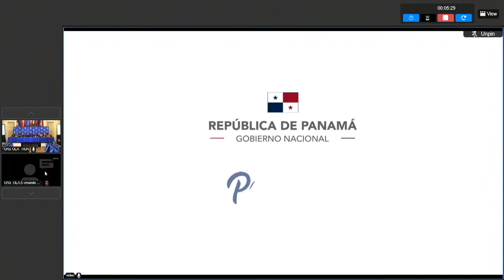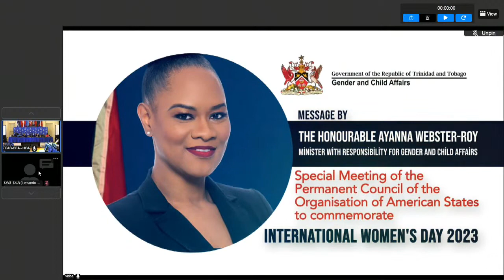2023 MAR 08 - Joint Regular Meeting of the Permanent Council and CIDI - AM Session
DRAFT ORDER OF BUSINESS

JOINT MEETING OF THE PERMANENT COUNCIL AND
THE INTER-AMERICAN COUNCIL FOR INTEGRAL DEVELOPMENT
TO COMMEMORATE THE INTERNATIONAL WOMEN’S DAY

“Gender Equality and Climate Action in the Americas”

 Place: Hall of the Americas

 • Adoption of the order of business (CP/OD-2418/23)

 • Feminist Foreign Policy: A process under construction (CP/INF. 9592/23) (add. 1) (add. 2)
 • Presentations by:
 • H.E. María Nela Prada, Minister of the Presidency of the Plurinational State of Bolivia
 • H.E. Antonia Urrejola, Minister of Foreign Affairs of Chile
 • H.E. Elizabeth Thompson, Deputy President of the Senate of Barbados and Barbados’ Ambassador Extraordinary and Plenipotentiary for Climate Change, Small Island Developing States and Law of the Sea, Barbados
 • Ms. María Cristina Perceval, Special Representative for Feminist Foreign Policy of Argentina
 • H.E. Laura Gil Savastano, Vice Minister for Multilateral Affairs of Colombia
 • H.E. Martha Delgado Peralta, Undersecretary for Multilateral Affairs and Human Rights of Mexico
 • H.E. Yill Otero, Vice-Minister of Multilateral Affairs and International Cooperation of the Ministry of Foreign Affairs of Panama
 • Ambassador Maria Luísa Escorel de Moraes, Ambassador of Brazil to the Kingdom of Sweden and appointed Secretary for Relations with Europe and North America, Ministry of Foreign Affairs
 • Ambassador Gabriela Troya Rodríguez, Director of Inter-American Affairs, Ministry of Foreign Affairs and Human Mobility of Ecuador

 • Commemoration of the International Women’s Day: Gender equality in climate action in the Americas
 • Climate action and women’s leadership in environmental and disaster risk management
 • Presentation by Ms. Alejandra Mora Mora, Executive Secretary of the Inter-American Commission of Women
 • Climate action, integral development and gender equality
 • Presentation by Ms. Kim Osborne, Executive Secretary for Integral Development
 • The intersection of gender, climate change and human rights
 • Presentation by Professor Dinah Shelton, Professor of International Law- George Washington University, Commissioner and President of the Inter-American Commission on Human Rights (IACHR) (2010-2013)
 • Environmental rights of women and girls
 • Presentation by Ms. Soledad García Muñoz, Special Rapporteur on Economic, Social, Cultural and Environmental Rights, IACHR
 • Perspective by Civil Society representative (TBC)
 • Presentation by Ms. Bertha Zúñiga Cáceres, General Coordinator of the Civic Council of Popular and Indigenous Organizations of Honduras [COPINH]

 • Performance and exhibition: Red/Rojo/Red/Vermelho present five thematic structures addressing increased income inequalities and environmental degradation
 • Introduction by Ms. Adriana Ospina, Director of the Art Museum of the Americas
 • Dominique Paul PhD, Artist

 • Interventions by national authorities
 • Canada – Ms. Cam Do, Director General of the Innovative and Climate Finance Bureau
 • Ecuador – H.E. Luis Vayas Valdivieso, Vice Minister of Foreign Affairs
 • United States – Ms. Marcela Escobari, Assistant Administrator, United States Agency for International Development
 • Trinidad and Tobago – H.E. Ayanna Webster-Roy, Minister for Gender and Child Affairs

 • Interventions by member states

CP47295E01
CP47295E01